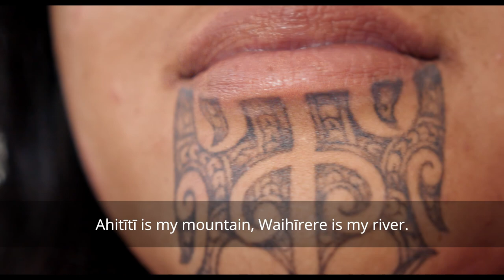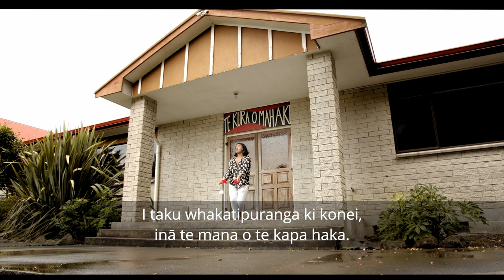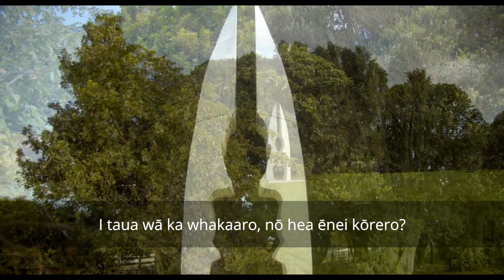A Tātau Kōrero: Tahua Pihema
A Tātau Kōrero is a collection of stories of people in our community that highlight a rich tapestry of history, connections and values. From Te Kaha in the north, to Te Wairoa in the south, Te Tairāwhiti is full of people doing interesting and exceptional things in their respective areas. Whether it is in the arts, visual story telling, sports or farming, everyone has a story and these stories only enrich an understanding of who our community is and the uniqueness of what makes Te Tairāwhiti great. We wanted to find out who are our people in Te Tairāwhiti 250 years after the arrival of Cook and his crew on the Endeavour, and what are the things that make up our community including insights, reflections, views and opinions.​

Tahua Pihema.
Born and bred into kapa haka, Tahua’s passion for her people and haka is evident. A student at Victoria University, Tahua continues to come home regularly to reconnect with her whānau, hapū and iwi and be part of her whānau haka club, Waihīrere. While at secondary school Tahua led an initiative to work with teachers and the Ministry of Education to teach the NZ War stories of this region in the curriculum and she continues to work diligently with others on this project. At 18 years old, Tahua made the decision to get a moko kauae. Her decision to wear the moko kauae was a journey of connection and love and she shares this with us.